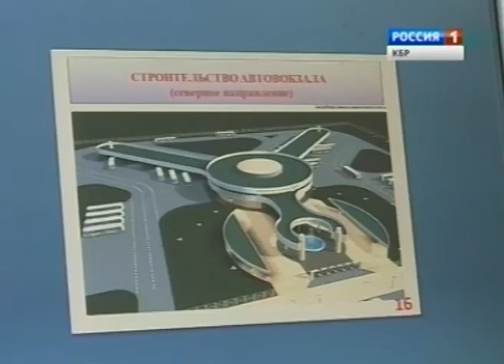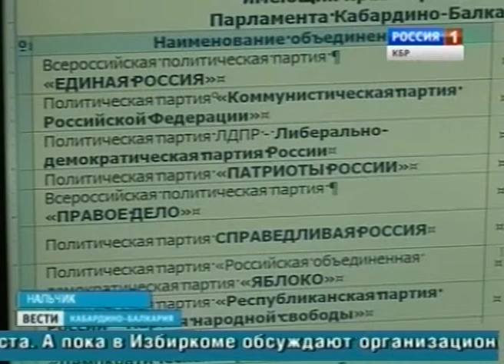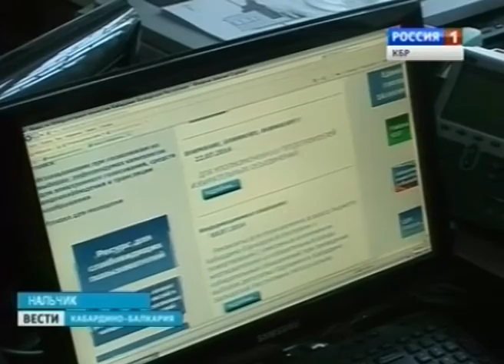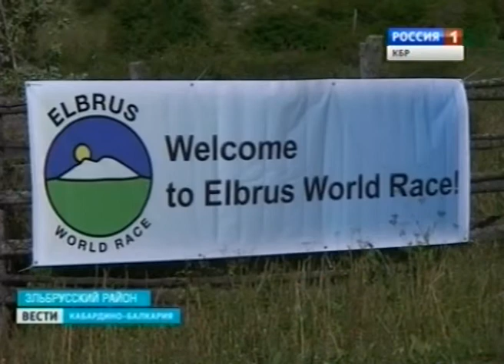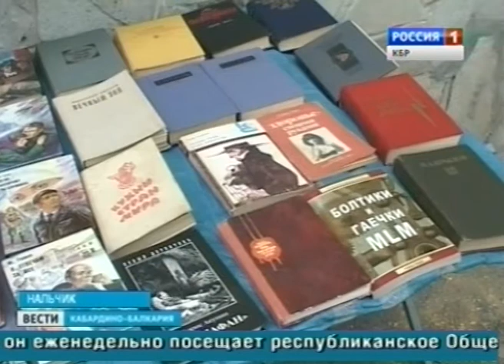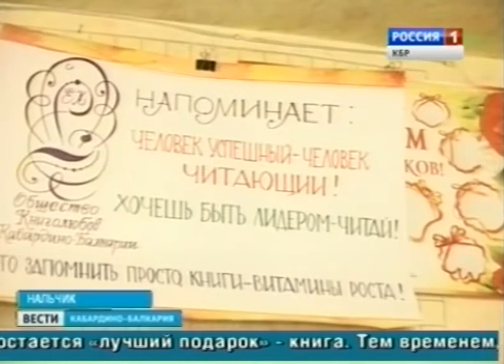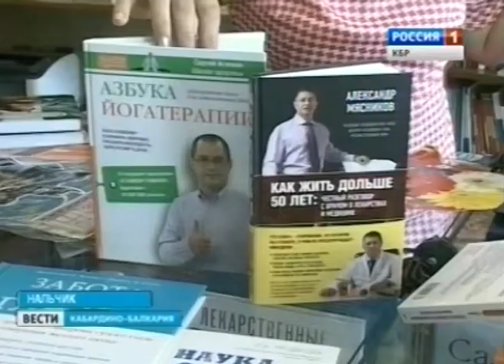Вести КБР (04.08.2014. 17:45)